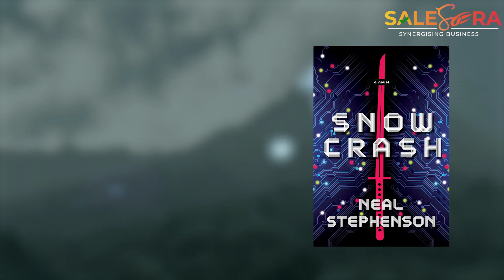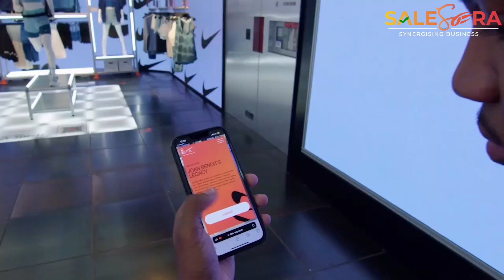How Businesses Can Leverage the Metaverse?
The Metaverse is still in its early stages of development, but it has the potential to revolutionize the way businesses interact with their customers. In this video, we'll explore how businesses can use the Metaverse to create immersive marketing experiences, test new products and services, enhance customer service, and train employees. Want to learn more?